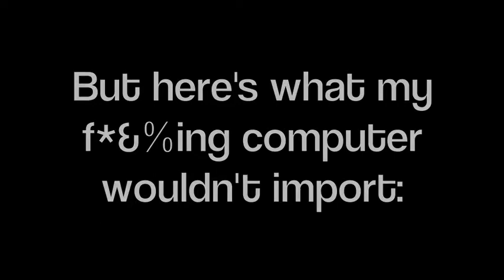NPR's SERIAL themed nail polish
SERIAL nail polish colorz!  So hott!  Based off the hit NPR podcast SERIAL, duh.